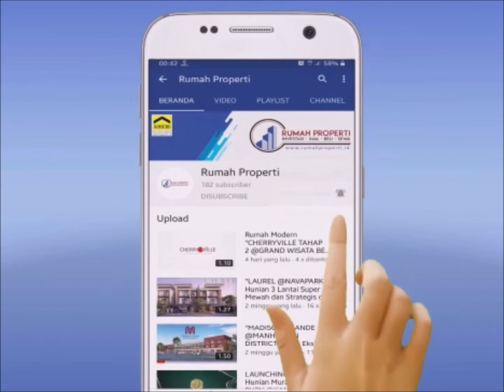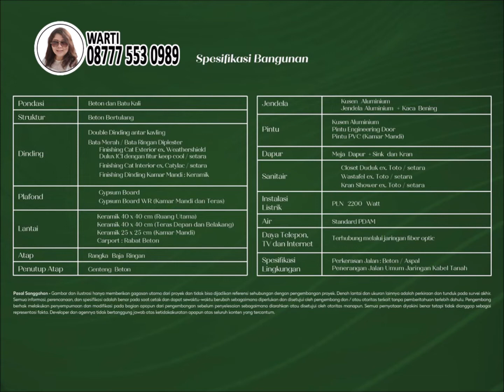LAUNCHING NOW . . . ! Hunian Asri & Nyaman "CLUSTER CITRUS @KOTA PODOMORO TENJO" di Bogor Jawa Barat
The Newest Residential Concept with Communal Garden

Memperkenalkan CLUSTER CITRUS Cluster Tipe Premium Kota Podomoro yang berlokasi terdepan dekat TOD dan main boulevard menuju Pintu Tol Serpong-Balaraja, kawasan hunian dengan konsep Communal Garden dan fasilitas outdoor terlengkap di Kota Podomoro Tenjo.

KEUNGGULAN :
- Kawasan Terhijau di Kota Podomoro Tenjo
- Communal Garden with Jogging Track, Fitness Station, Children Playground, Multipurpose Lawn & Foot Reflexology
- 40 menit ke Jakarta via TOD & Tol Serpong-Balaraja
- Premium Club House dengan Private Cinema, Multifunction Room, Co-Working Space, Swimming Pool, Gym & Yoga.
- Konsep Green Belt Pertama di Indonesia

PILIHAN UNIT & HARGA :
- Tipe 40/133  LT/LB : 133/40 m2 KT/KM : 2/1  Rp. 604 JT
- Tipe 40/160  LT/LB : 160/40 m2 KT/KM : 2/1  Rp. 671 JT